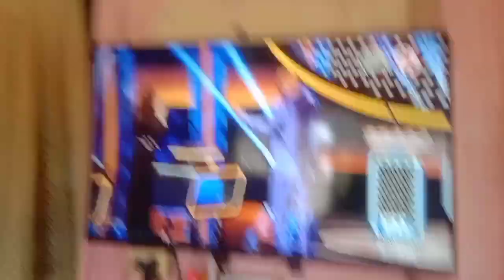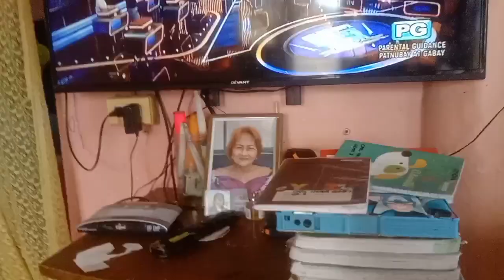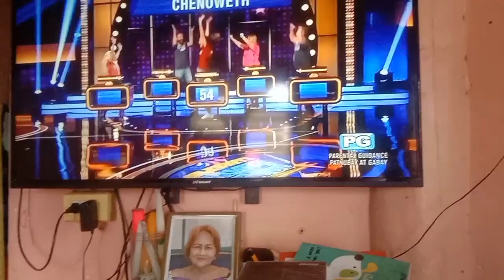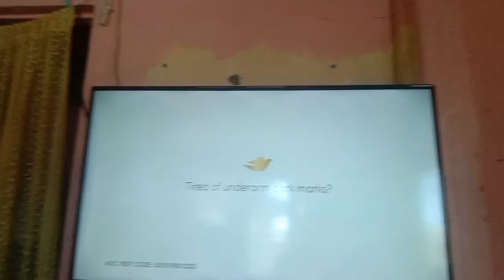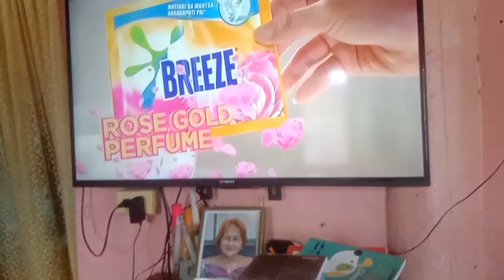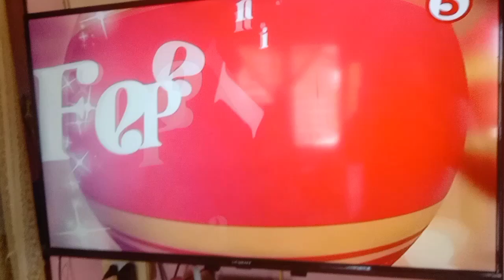Eat Bulaga on TV5 a.k.a What's that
Based on November 26 2023
Mayor! Mayor Mayor! jose manalo
Lubid jokes nag-sorry na sa @EatBulagaTVJ